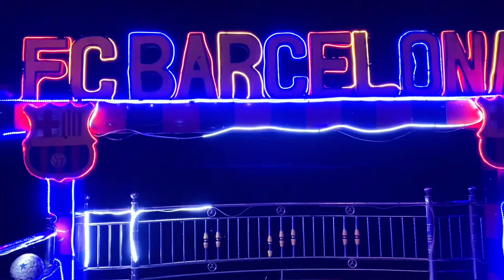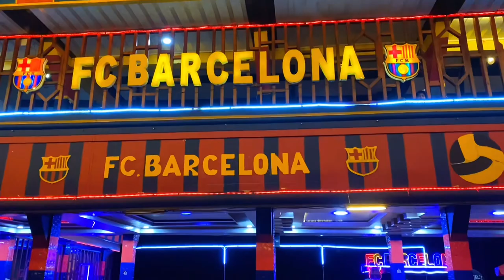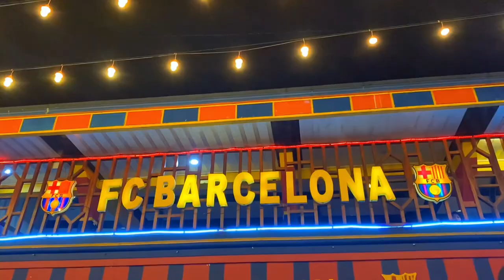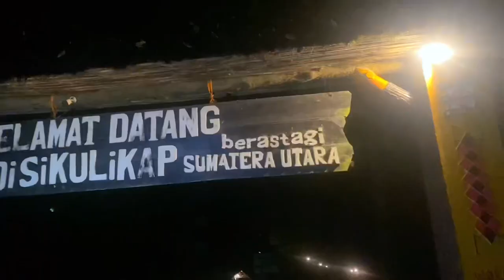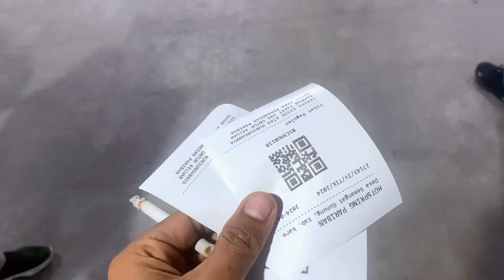Treveling Pemandian Air Panas Pariban Berastagi Medan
Assalamualaikum warahmatullahi wabarakatuh Hai semua nya Apa kabar teman-temanku semua nya, semoga selalu dalam keadaan sehat ya dimurahkan rezekinya dilancarkan segala Jalan urusannya dan jangan lupa sholat 5 waktu nya ya.

Mohon maaf jika banyak kekurangan saya dalam vidio,mau itu dari berbicara atau pun dalam pengeditan vidio🙏😊

-Saya ucapkan banyak terimakasih Kepada Teman Teman yang menonton vidio saya,yang sudah melihat Channel YouTube saya dan jangan lupa suport saya Like comen dan SUBSCRIBE untuk memajukan Channel YouTube saya supaya menjadi tambah lebih baik ke depan nya

TERIMAKASI🤗

Semoga Terhibur🙏🤗